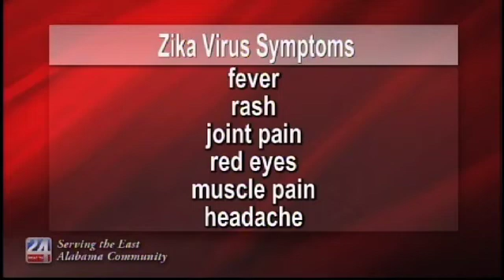Zika Cases in 16 Alabama Counties